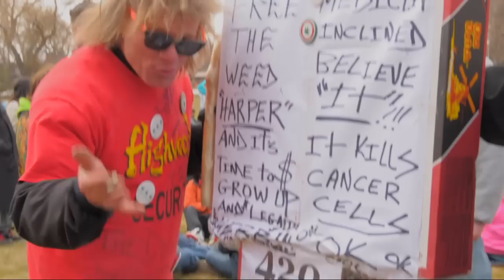Legalize it! Edmonton 420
ClinksTV presents: Legalize it! Edmonton 420

We're on location at Edmonton's annual 420 event at the Legislature grounds, where this year over 2500 activists and supporters gathered peacefully to voice their stance on the legalization of marijuana.

Filmed, Produced and Edited by:
Ray Bradley- Independent Filmmaker,Editor Photographer
Jonathan Deschenes- Independent Filmmaker, Editor, Audio
Maurice Douglas- Independent Filmmaker, Editor, Director

Special Thanks:

Ryjian Van Hoek - Activist
Tamara Cartwright - NORML Women's Alliance of Canada
Keith Fagin - Founder Calgary420
Doobyis - Hip Hop Artist
Konrade - Hip Hop Artist
Lorien Maheu - Painter
Joe Clarke - Painter
Keshia Trefry - ClinksTV